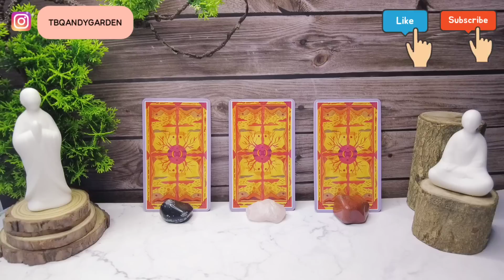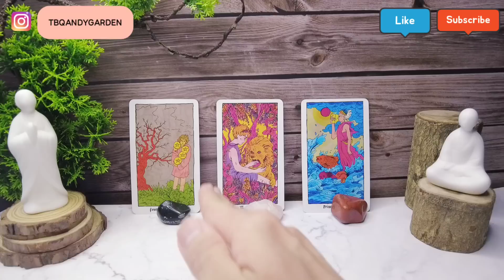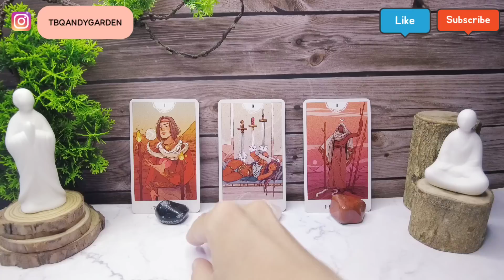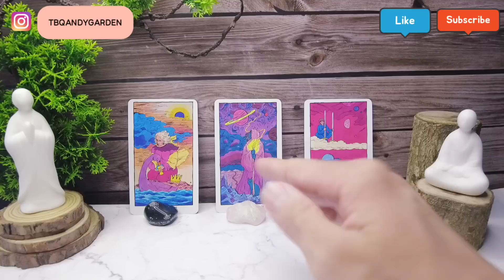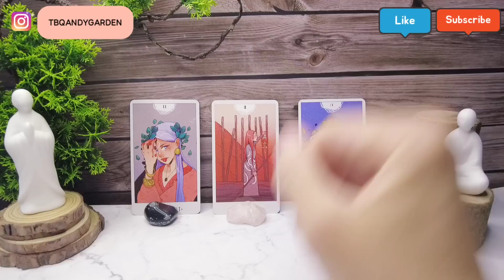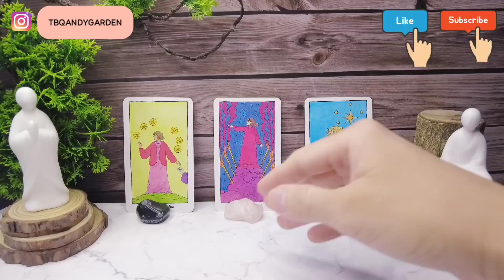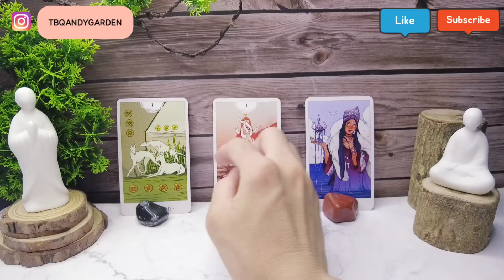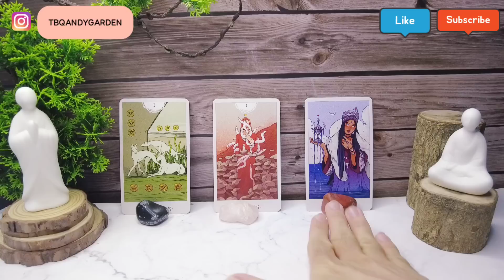Khi nào sẽ có một người xuất hiện và yêu thương bạn? {Tình yêu} | Chọn 1 tụ bài | Xem tarot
0:00 - Intro và giới thiệu chủ đề
01:52 - Tụ 1
15:25 - Tụ 2
30:20 - Tụ 3